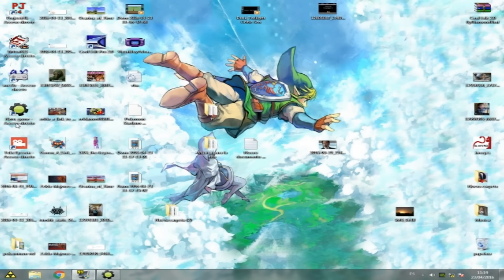EL VOCALOID DEL INFIERNO!! || Neru Game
Vaya mierda de screamer XD les debo un vídeo mejor, pero mírenlo tal vez les guste XD

weas opcionales :v______________________________________________

Las 10 Tsunderes mas TSUNDERES del Anime